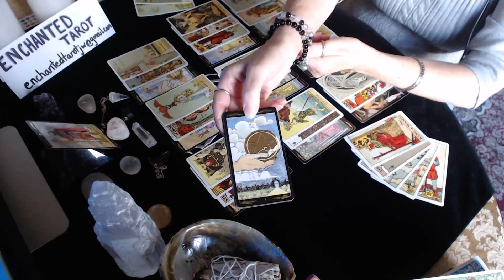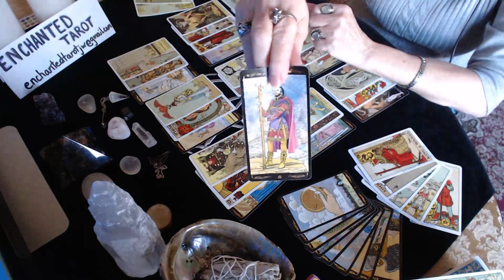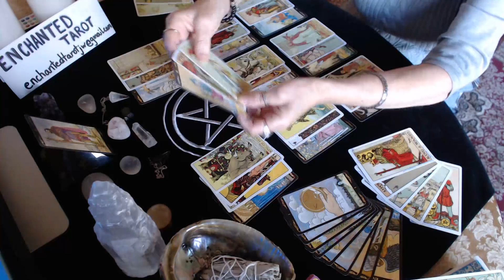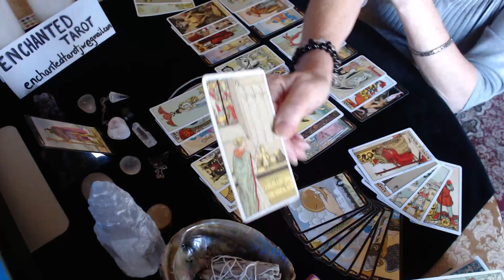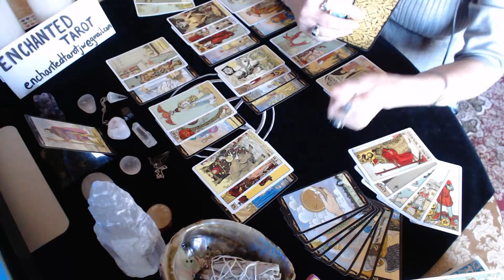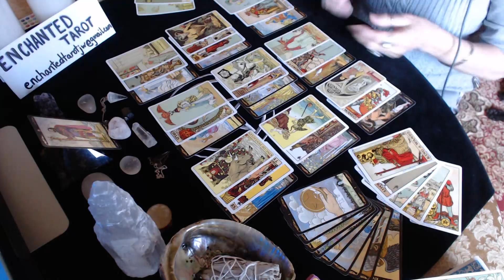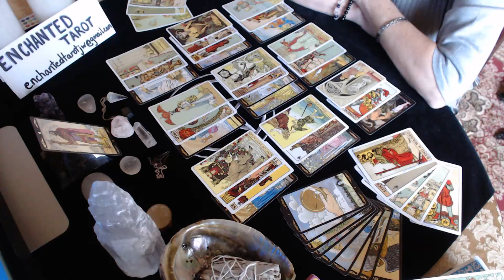Aquarius January 2018 Love Reading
If you would like to book a private reading, the readings I am currently offering are below.

Full Reading (3 to 5 questions max) US $60.00
2 Questions US $40.00
1 Question US $25.00
Emergency Reading US $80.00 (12 to 24hr turnaround)